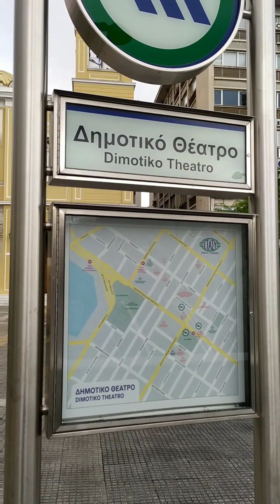Athens. Church Saint Constantinos & Saint Eleni#athens#greece#travel#church#shorts#